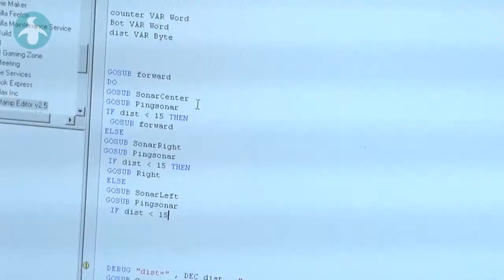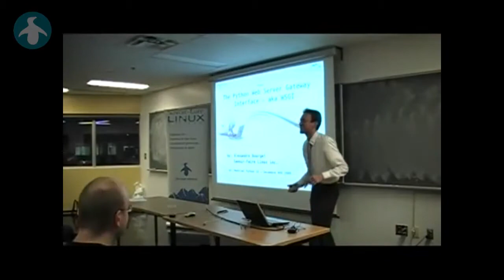Savoir-faire Linux @ McGill Computing Summer Camp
Montréal, 12 juillet 2012 - Le McGill Computing Summer Camp accueille chaque été un contingent de jeunes du secondaire ayant envie d'explorer leurs aptitudes pour la carrière informatique. Cette année, Alexandre Bourget, évangéliste des standards du Web chez Savoir-faire Linux, y présentait les principes et avantages de l'informatique libre. Selon Joseph Vybihal, chargé de cours et directeur du Camp, tant les élèves que les entreprises ont intérêt à ces rencontres précoces qui préparent la relève à une profession d'avenir. Plus de détails sur notre site Web et celui du Summer Camp (summercamp.cs.mcgill.ca).